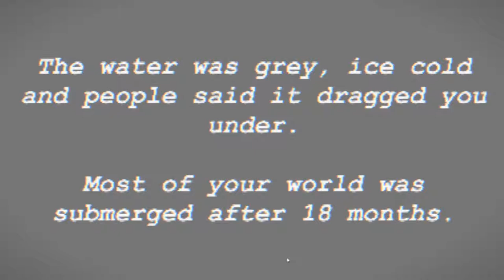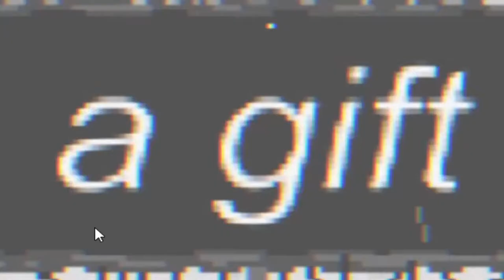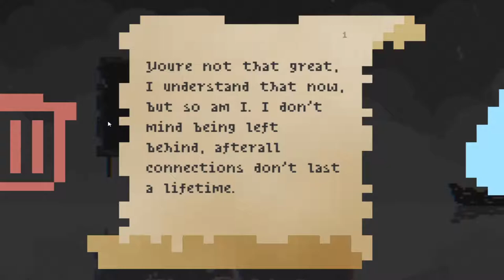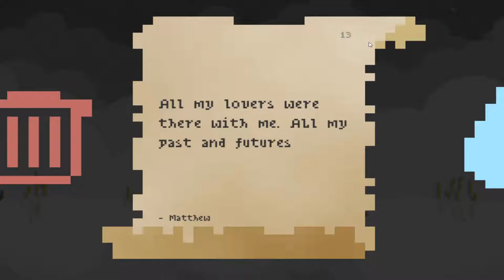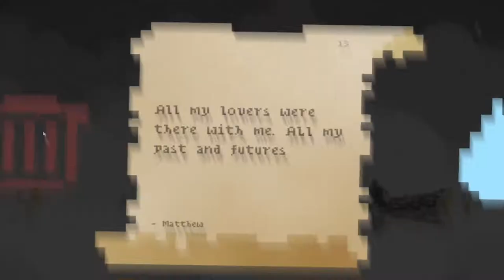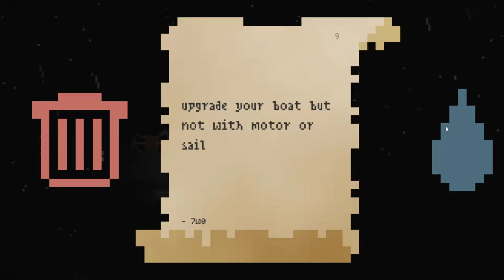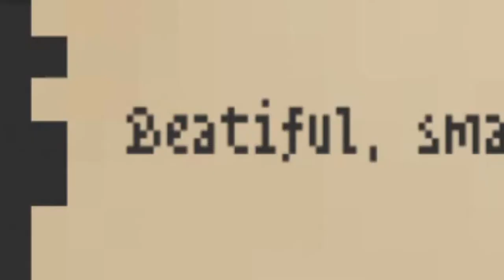The Things we Lost in the Flood || A journey to Behold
Wanted to go with a chiller mood for this video since a lot of my videos are faster paced, and this was the perfect game. this also actually held up ALOT of videos but i wanted it to be at least watchable so i had no choice but to really spend time to edit and take out the right parts.